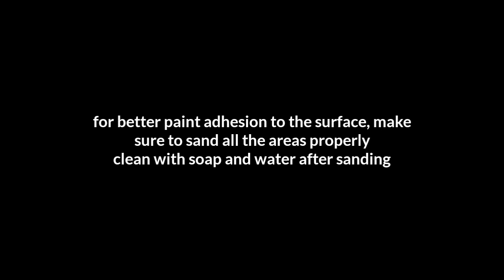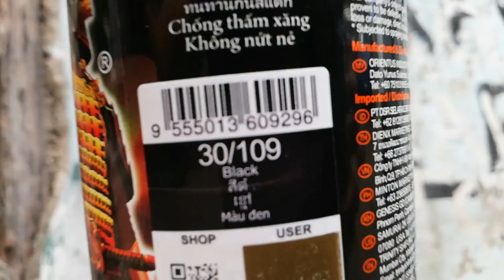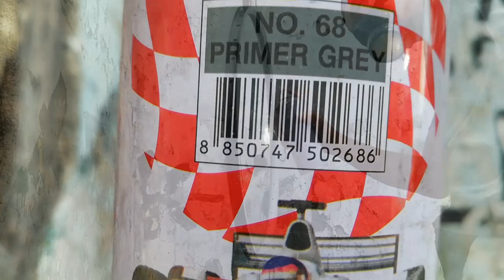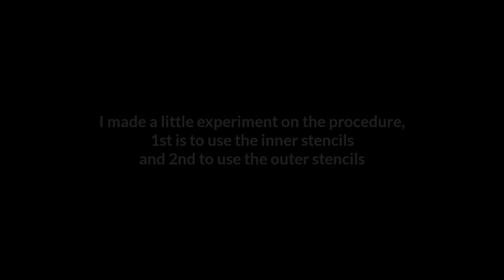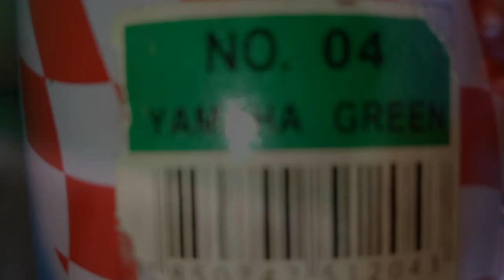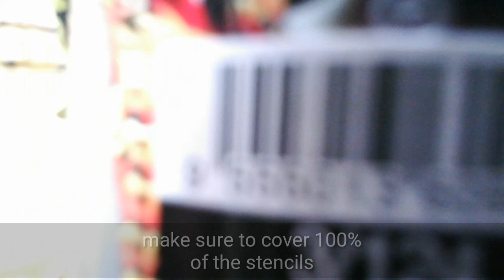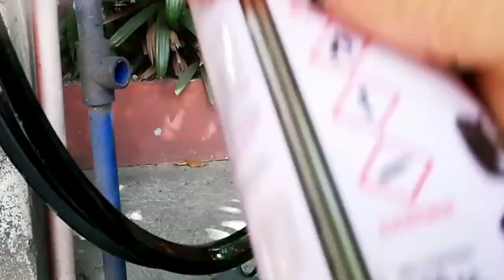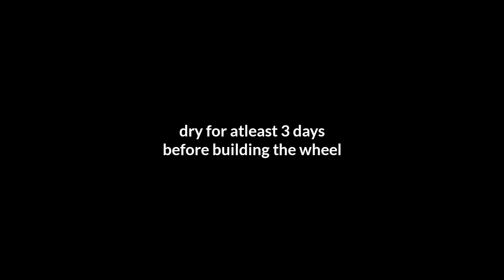How To Repaint Marble Effect + Stencils On MTB Rims Using Spray Cans / Bosny + Samurai Paint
Maraming Salamat sa buong Alvarez Family and SPA Transport sa puwesto para akoy makabuga

Lagi din tandaan na wala sa pintura ang ikakatagal ng isang paint job, dahil kait original na pintura pa yan, mababakbak at magagasgasan pa din kung hindi din maingat sa pag gamit

Ito ay isang amateur paint job lamang, ang aking mga gawa ay base lamang sa aking karanasan, kaalaman at opinyon, maaring makakita ng mga pagkakamali sa mga bawat bahagi ng proyektong ginawa

Maaring magkomento para sa inyong mga tanong suhestiyon para sa videong ito

Maraming Salamat